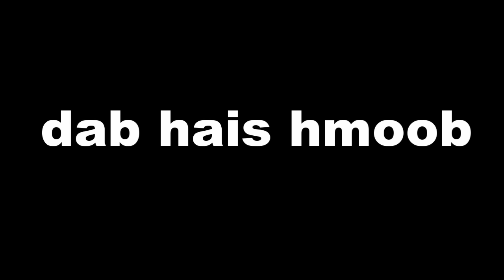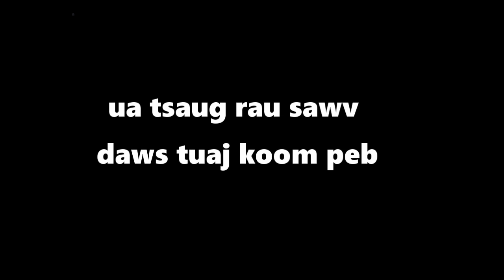dab hais hmoob - 1326 - tuag rov los nrhiav taub hau, กลับมาหาหัว, The Head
Tsis muaj lub taub hau lawm ces mus tsis tau thiab tiag li nawb. Txog thaum kawg ces thiaj li yuav mus los nrhiav lub me taub hau thiaj li yuav mus thawj tahiab tau xwb. Yog li ces thiaj rov los, mas ua rau sawv daws mas ntshai kawg kiag li thiab no nawb. peb mloog ua ke seb zoo li cas tiag.

story : 1326 - tuag rov los nrhiav taub hau, กลับมาหาหัว, The Head
date : 07/14/2023
create and drawing by : Dab Hais Hmoob Channel

-Underworld - Myuu
-Portrait_of_Time
-Inception
- Immortality
- Liquid_Time
- The_Beauty_of_Love
- Touching_Moment
- Wistful_Harp